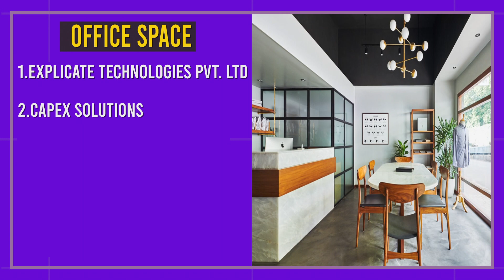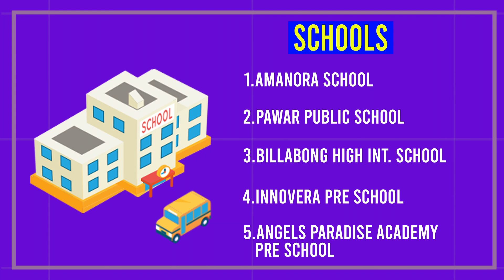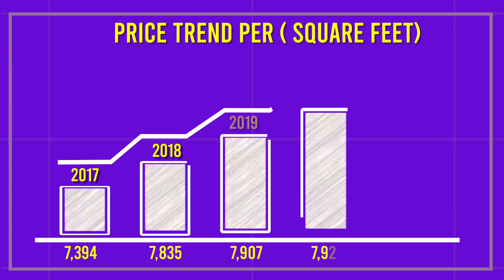Locality video - Amanora Park Town, Pune